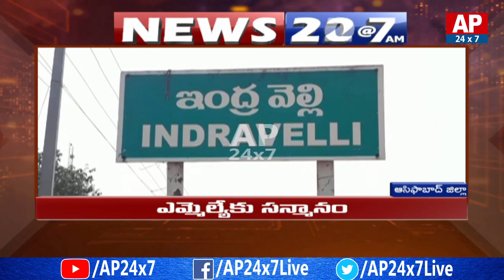AP CM Chandrababu Naidu to Visit Rajasthan and Madhya Pradesh | YS Jagan Praja Sankalpa Yatra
AP CM Chandrababu Naidu to Visit Rajasthan and Madhya Pradesh, YS Jagan Praja Sankalpa Yatra, Yatra@323, KCR plan to give pensions, Prakash Ambedkar, Bhanu allegations on Bhanu Kiran,